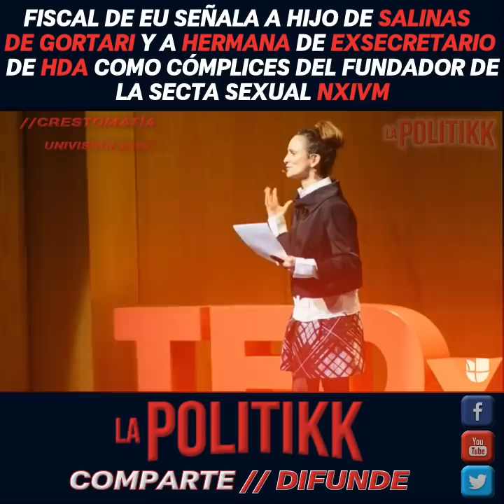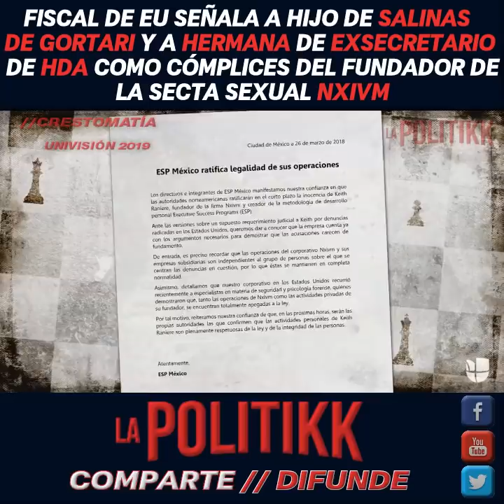Hijo de Salinas señalado como cómplice de fundador de la secta NXIVM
La fiscal federal Moira Kim Penza, quien lleva el caso de la secta de esclavitud sexual NXIVM, reveló que el hijo del expresidente Carlos Salinas de Gortari, Emiliano Salinas, es cómplice del jefe de la secta, Keith Raniere.
Está vinculada además... Alejandra González Anaya, hermana de quien fuera ex secretario de Hacienda en el sexenio pasado José Antonio González Anaya